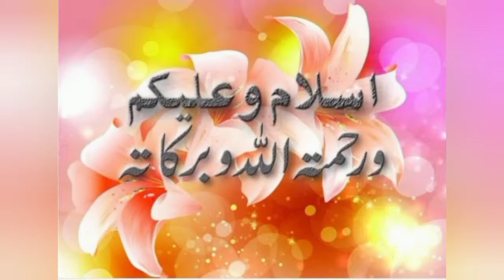Crispy papri recipe